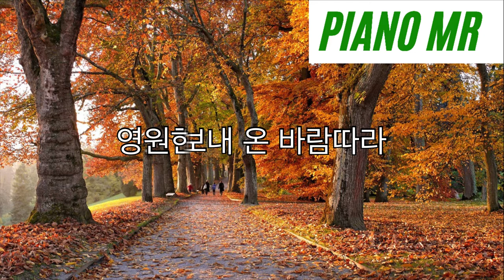[M,L] 가을의 노래 (김효근) in D 피아노반주, 피아노MR, Karaoke, Accompaniment